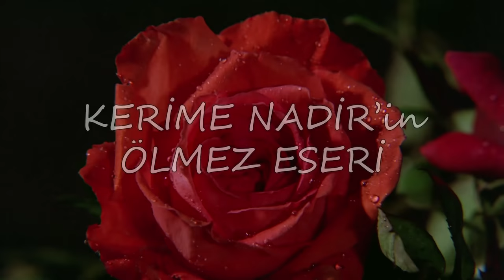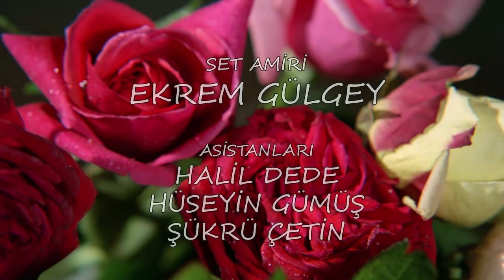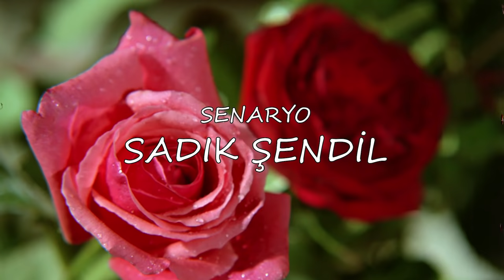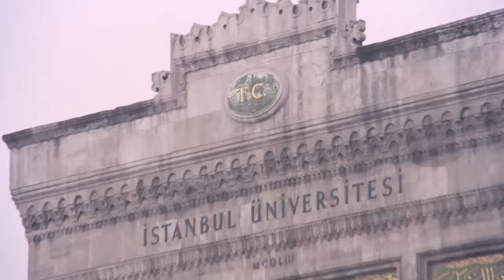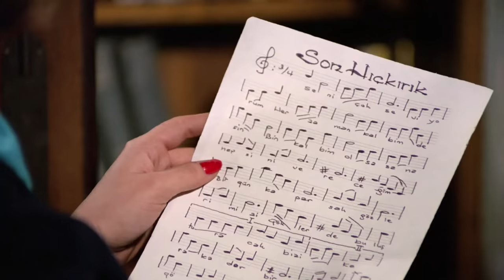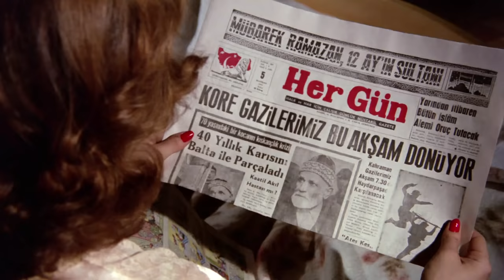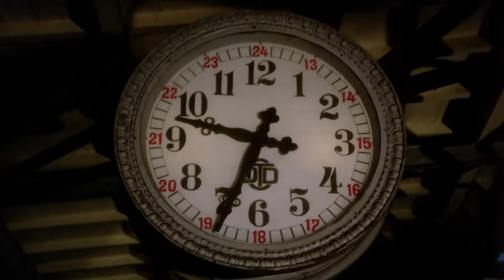Son Hıçkırık | FULL HD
Son Hıçkırık, 1970 yılında Ertem Eğilmez'in yönettiği renkli Türk filmi. Filmin senaryosu Sadık Şendil tarafından kaleme alınmıştır. Başrollerini Hülya Koçyiğit, Kartal Tibet ve Metin Serezli'nin paylaştığı filmin yardımcı rollerinde de önemli karakter oyuncuları yer almıştır. Kerime Nadir'in 1955 tarihli Son Hıçkırık romanından uyarlanmıştır. Ama uyarlama aşamasında içerik çok farklılaştırılmıştır.